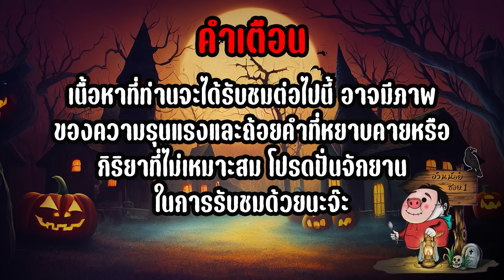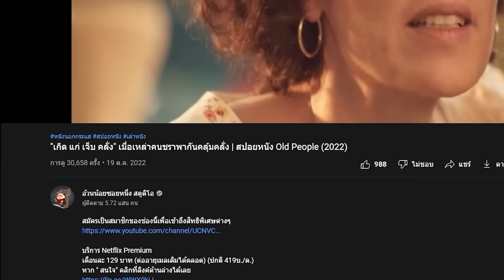ทุกคนเดินทางมาไกล..เชิญแวะพักนอนกับผีที่นี่สักคืนนะคะ | สปอยหนัง Motel Melati (2023)